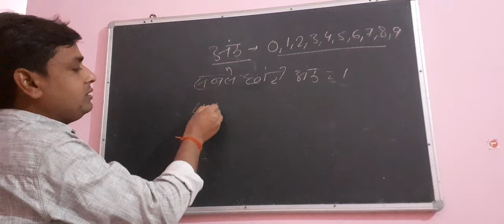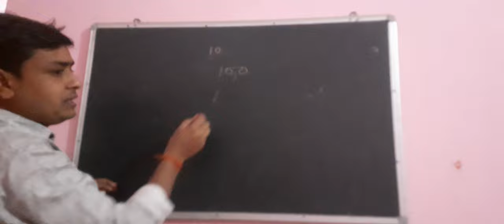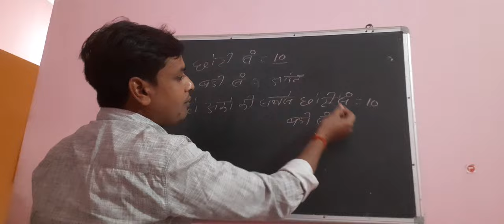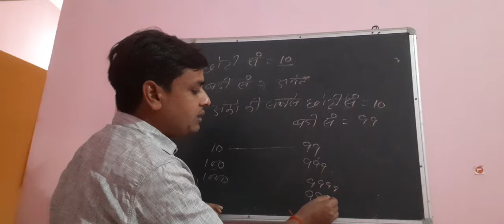Number system basics math by P k Ghosh